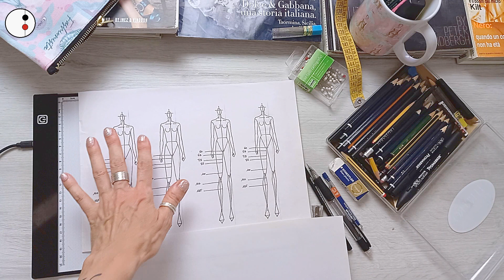4 FLAT CAMICIA Figurino VELOCE plat Lavoro Come Disegno a mano libera Fashion Design | Patoo 74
​@patoo74modaestile Disegno per lavoro sketch a matita figurino veloce di moda per fashion design .  Ciao sono Patrizia Patoo.74 come fare i disegni flat per cucire i capi anche in azienda, ottimo saperlo fare

00:00 INTRO SPIEGAZIONE
02:45 STRUMENTI CHE TI SERVONO
05:14 DISEGNO FIGURINI MATITA
08:14 RIPASSO DEFINIZIONE FIGURINI

Grazie❤

Teniamoci in contatto:
Profilo moda
patoo.74_fashion
Trend Moda
patoo.74style
Patty's Dolls
pattysdolls